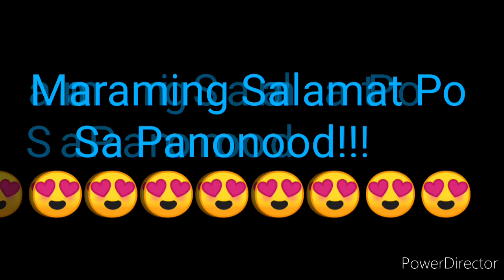STL QUEZON 1st DRAW RESULT DECEMBER 12, 2021